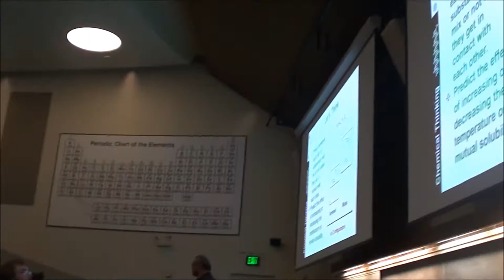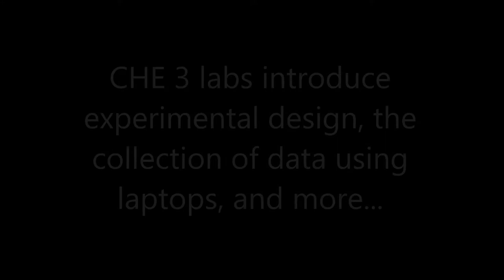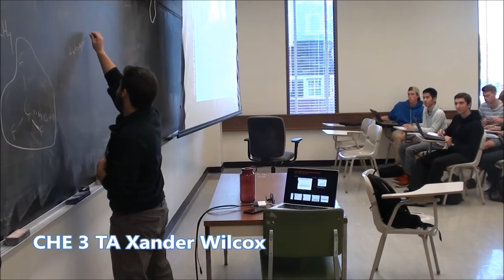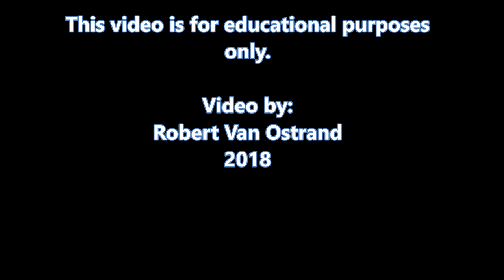Chemistry for Life Sciences at UC Davis - Introduction Video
CHE 3, Chemistry for Life Sciences at UC Davis, is an undergraduate chemistry course that places an emphasis on chemical thinking and incorporates interactive learning into lecture, lab, and discussion. Catch a glimpse of the unique course structure and listen to students, learning assistants, and teaching assistants of the inaugural CHE 3 class discuss their experiences thus far.

Video produced by Robert Van Ostrand of the David Lab at UC Davis.